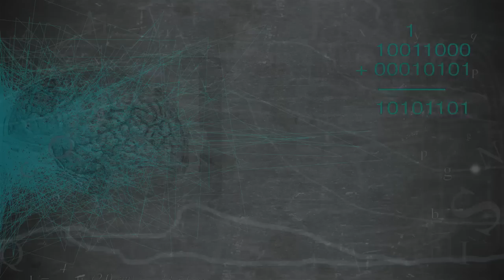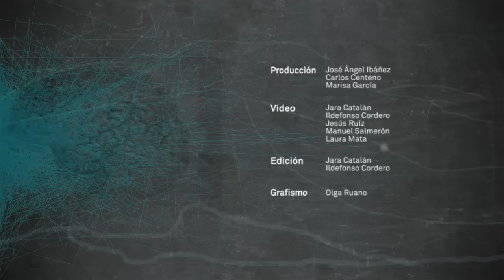aCienciaCerca - 06. Coenzima Q10: Propiedades, patologías y efectos terapéuticos, por Luis López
Con la colaboración de la Fundación Española para la Ciencia y la Tecnología (FECYT).

Luis Carlos López García, investigador Ramón y Cajal del departamento de Fisiología de la Universidad de Granada, reflexiona sobre los numerosos productos que en los últimos años han aparecido en el mercado que contienen Coenzima Q10, y que además utilizan este molécula como atractivo en los anuncios publicitarios.